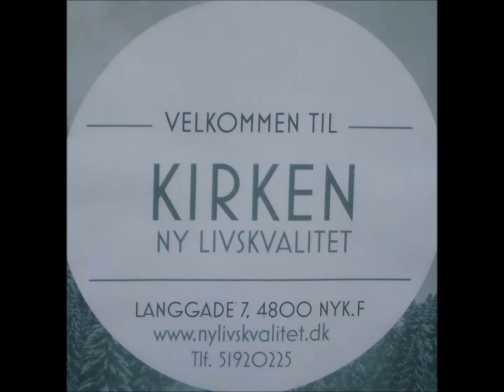Jens taler den 6 august om hvordan vi får tro